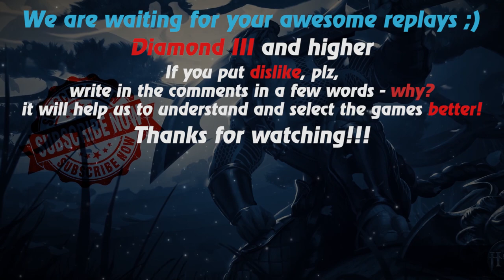HoN replays - Father of low MMR - 🇧🇷 Tarot - ldante Bronze V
Watch a new hon replays by Replays HoN team about Tarot, who in 3x5 game wins, making 31 kills

Game: heroes of newerth, hon
Version: 4.7.8
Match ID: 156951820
Music at the end: anthem of Brazil